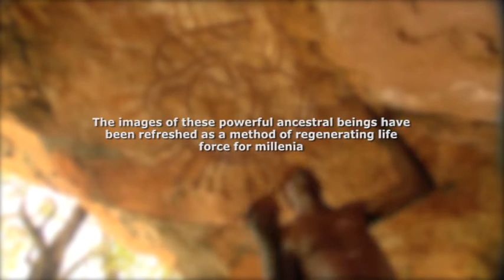Fremantle Design Week: NAMARALI trailer